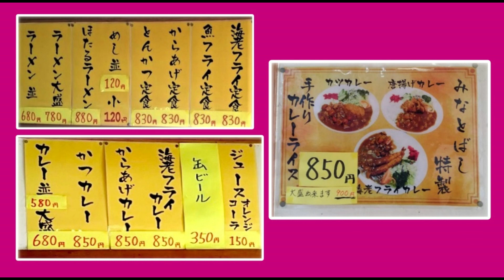【老舗の大衆食堂】知覧の町で超美味しい昔ながら鹿児島ラーメン▽みなとばし食堂（南九州市）▽鹿児島ラーメン▽鹿児島グルメ▽飯テロ447杯目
今回は南九州市知覧町の老舗大衆食堂、『みなとばし食堂』さんにお邪魔しました。
突然の訪問にも関わらず、とても親切に迎え入れていただき、
美味しいラーメンとともに、ほっこりする時間を過ごせました。
動画内でもありますが、奥様がお作りになるカレーを、
ぜひ、食べてみたいです！

★みなとばし食堂★
【所在地】
鹿児島県南九州市知覧町郡１４４−１

【駐車場】
有り

【店休日】
木曜日

映画「大綱引きの恋」公式webページ